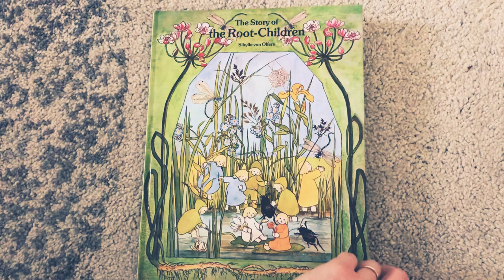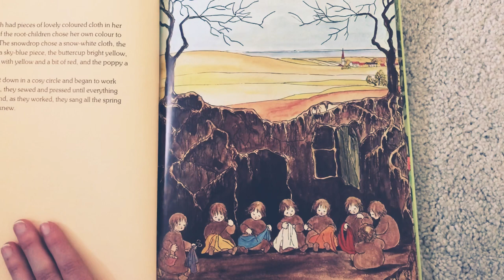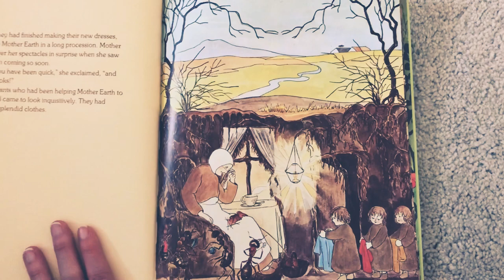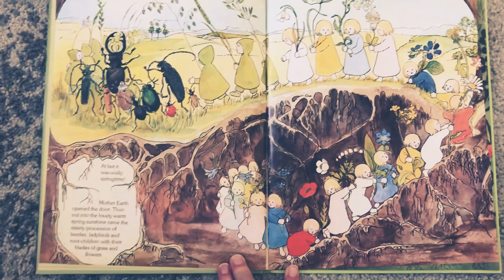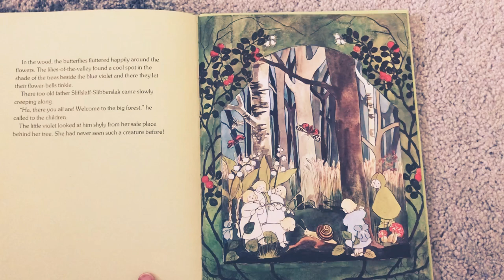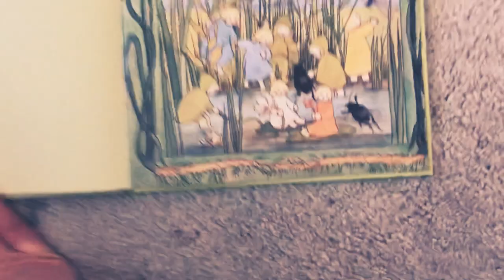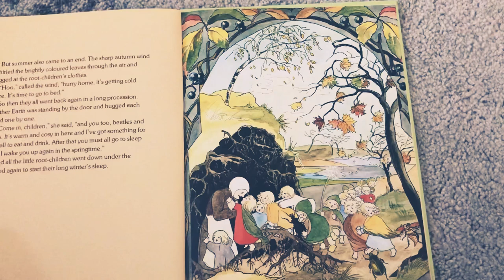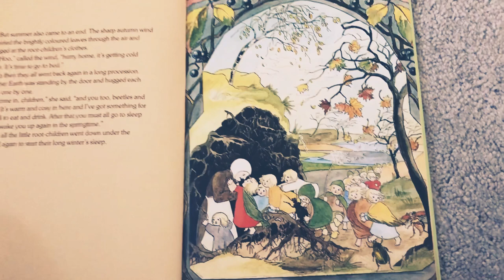The Story Of The Root Children by Sibylle von Olfers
Waldorf Children’s Book about the Seasons